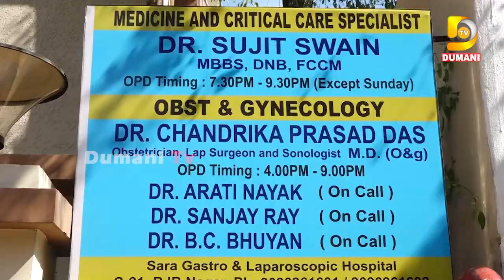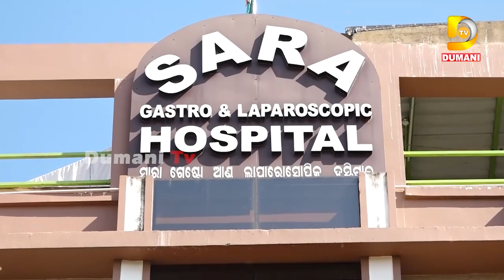ମମିତା ଡ଼ାକିଲା ଗୋବିନ୍ଦକୁ